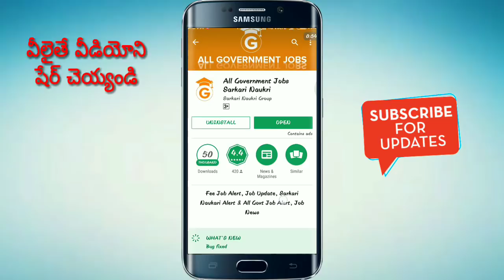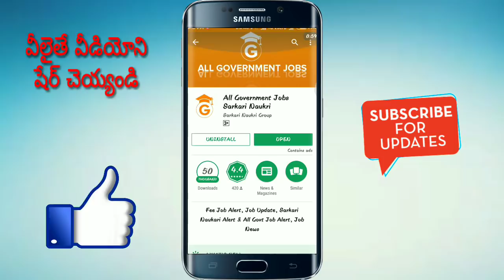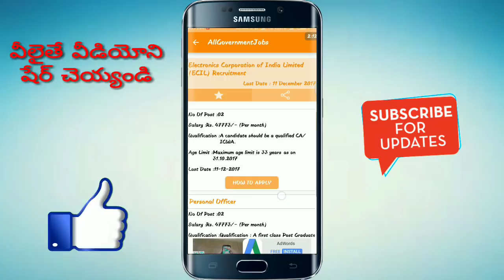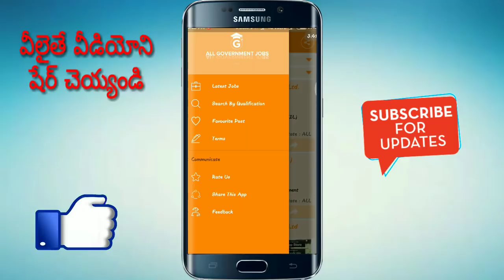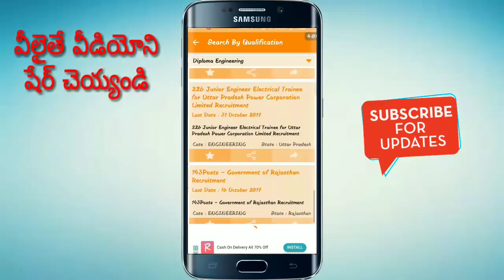నిరుద్యోగులకు శుభవార్త ఈ అప్ ఒకటి మీ మొబైల్లో ఉంటే చాలు మీకు ఉద్యోగం పక్కా✌️👌